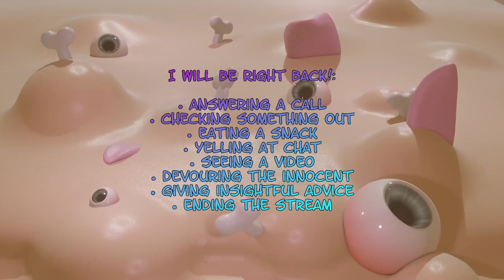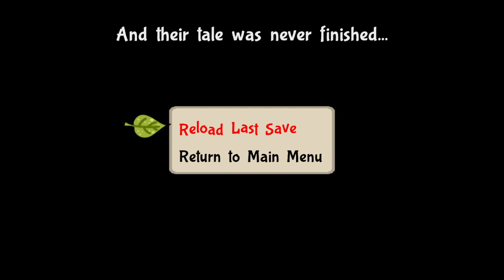Bug Fables: The Everlasting Sapling (3)